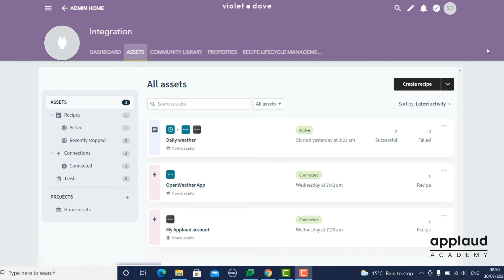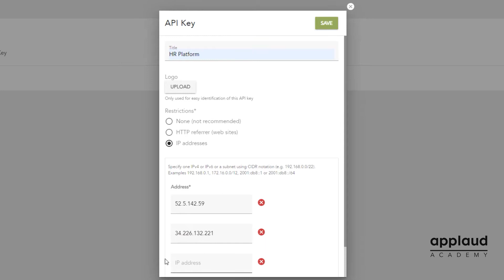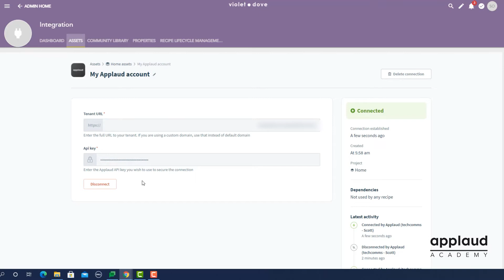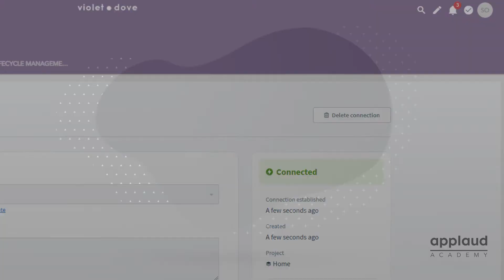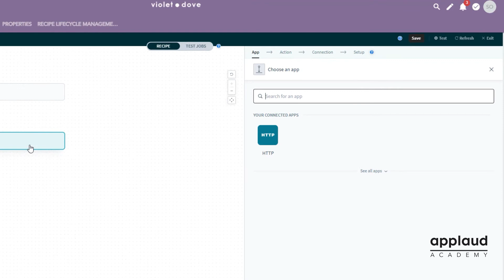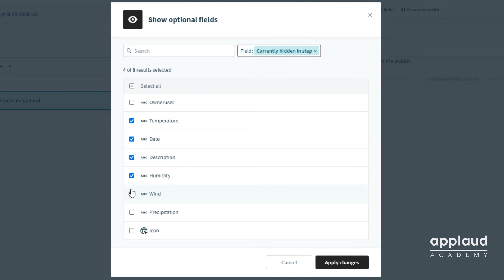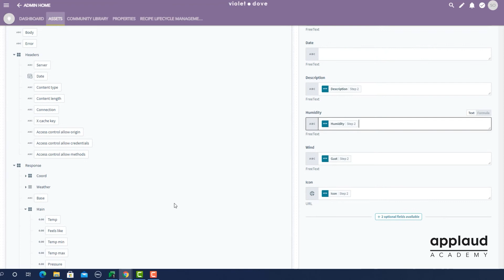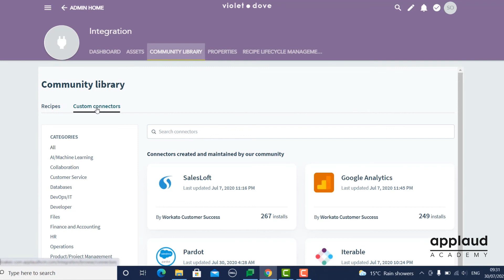HTTP integration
Welcome to the Applaud academy

How to use Workato in Applaud.

By the end of this lesson, you'll be able to:

-Install the Applaud connector and configure your connection between your Applaud tenant and Workato.
-Create an HTTP connector to an external app and configure the authentication.
-Create a recipe:
    -Add your HTTP connector to your external app.
    -Configure your request from the app.
    -Add your connection to your Applaud tenant and map data from the app to your model's properties.
-View your model's new data on a page in your Applaud tenant.

In this lesson we'll explore http integration and connecting your applied tenant to workato this will allow you to explore over 1000 connectors and build the services you require for your organization we will cover connecting to workato setting up a http universal connector creating a recipe app connections configuring a request mapping a data field viewing data and exploring possibilities

0:10 Introduction
0:52 Connecting to Workato
3:33 Universal Connector
5:15 Creating Recipes
6:35 App Connections
7:10 Configuring a Request
8:53 Mapping Data Fields
11:18 Viewing Data
12:03 Exploring Possibilities
12:26 Congratulations